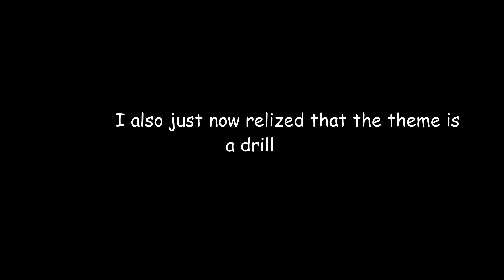Hypixel is built different